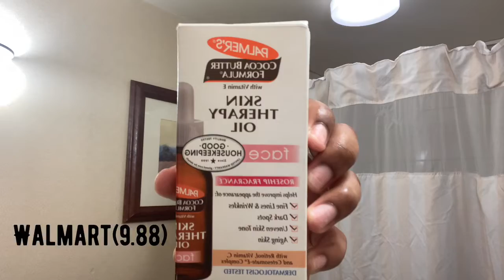Affordable Morning skincare routine🌸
Everything I used in this video can be found at your neighborhood Walmart ✨💕